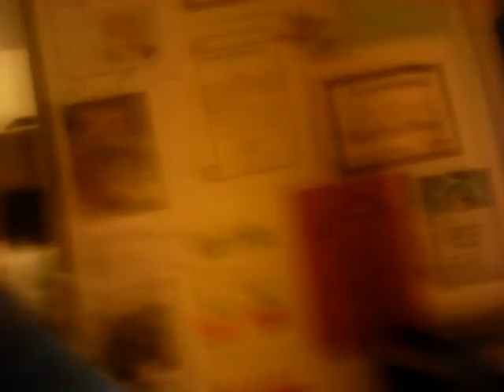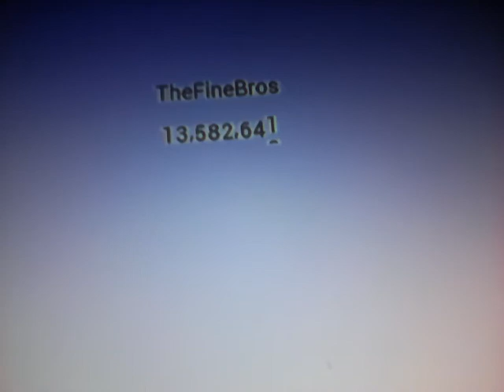FINE BROTHERS ENTERTAINMENT GAINS SUBSCRIBERS AGAIN!!!!! TheFineBros News #2